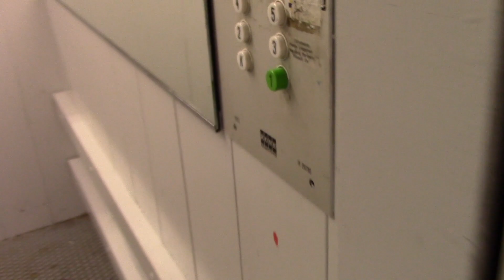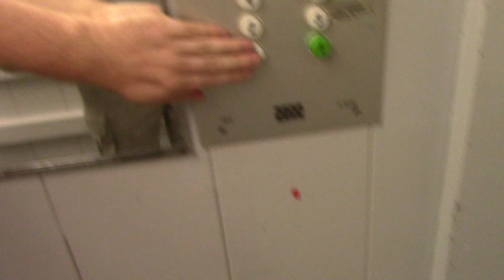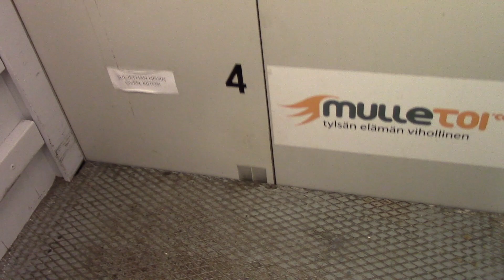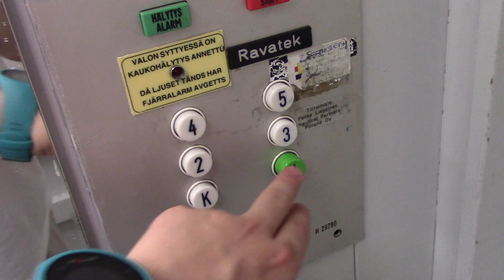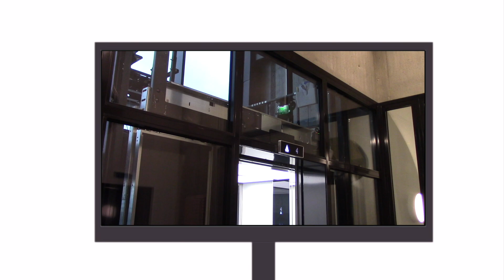Nice original 1973 KONE traction freight elevator at Itälahdenkatu 20, Lauttasaari, Helsinki FIN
Filmed with:  @Snorkitty

LOCATION:
(FIN) Itälahdenkatu 20, Vattuniemi (Lauttasaari), Helsinki 🇫🇮
(SWE) Österviksgatan 20, Hallonnäs (Drumsö), Helsingfors 🇫🇮

ELEVATOR INFO:
Manufacturer:… .KONE Osakeyhtiö
Type:… ..…. Freight, top-driven traction (2-speed)
Year built:… 1972-73
Serial:… . H 29780
Capacity:… ...12 persons / 1000 kg
Floors served: 6
Controllers:. Relay
Fixtures:. NPN8